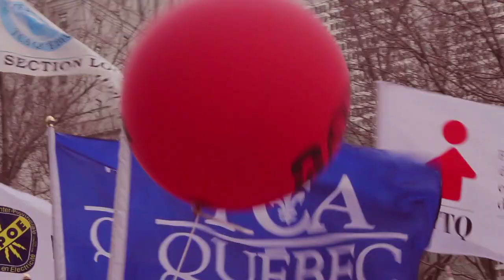Les Carrés Rouges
Le 22 mars 2012 a eu lieu un des plus gros rassemblement de personnes que le Québec n'est jamais connu.
200 000 personnes et plus.
Monté par : Yourick Pilon
Filmé par : Yourick Pilon et Virginie Joubert
T2i / T3i
22 March 2012 held the largest gathering of people that Quebec has ever known.
200 000 people and more.
Edited by : Yourick Pilon
Filmed by : Yourick Pilon & Virginie Joubert
t2i / t3i

Song : Punching in a dream - The naked and Famous